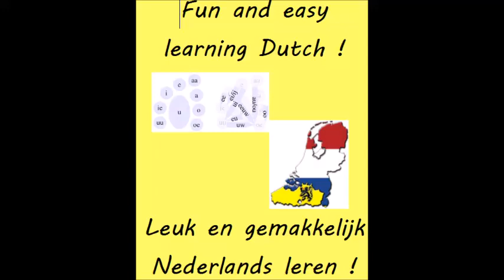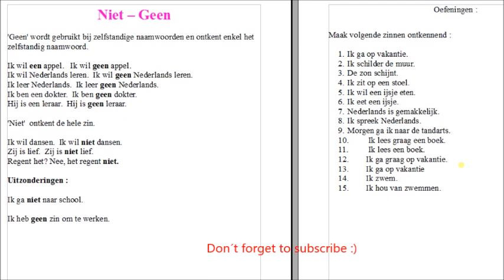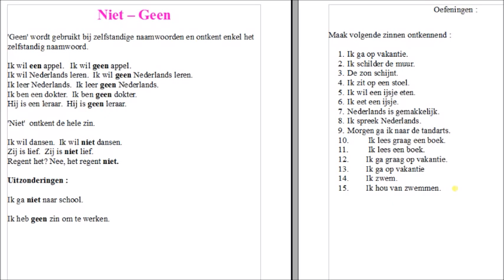When to use ´geen´ or ´niet ´ in Dutch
Leer Nederlands / Vlaams
Learn Dutch / Flemish
Flemish is the Dutch that is spoken in Belgium.
Writing it is the same as Dutch from Holland, but talking sounds different.
I am a native Flemish (Dutch from Belgium) speaker.